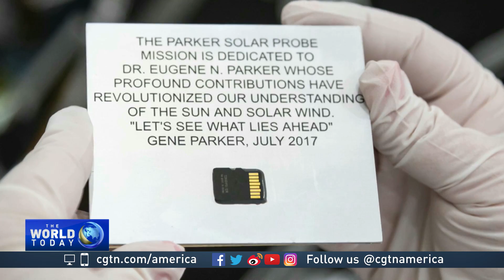NASA to launch most daring mission to study the sun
The Parker Solar Probe is one of NASA's most daring missions ever. When launched, the car-sized spacecraft will go closer to the sun than any other human made object.